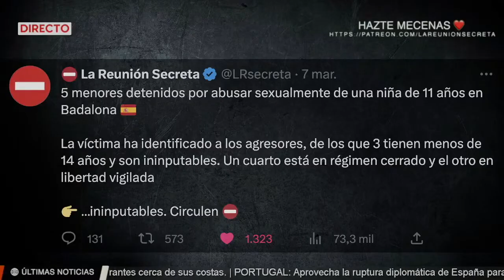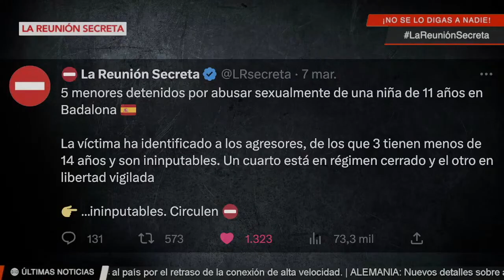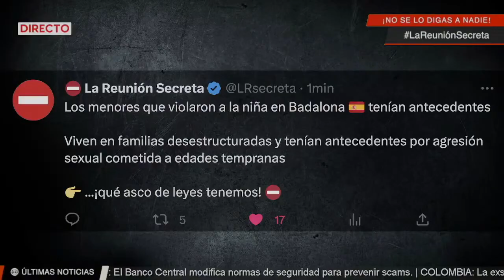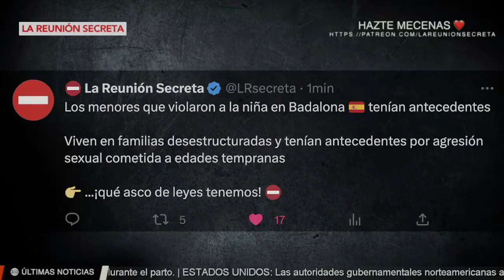📛 ¡LA DECADENCIA DE UNA SOCIEDAD! INIMPUTABLES